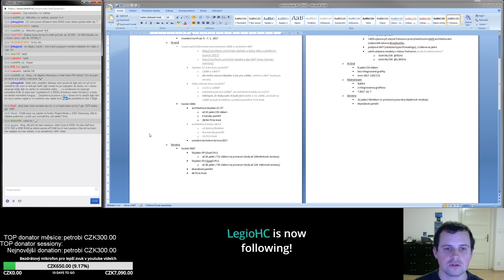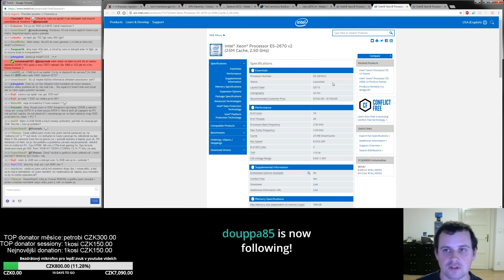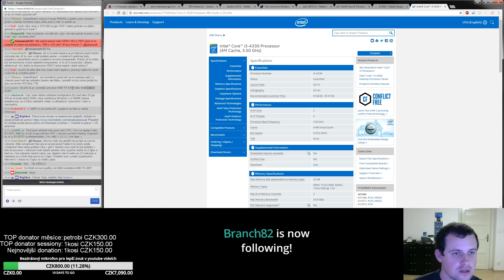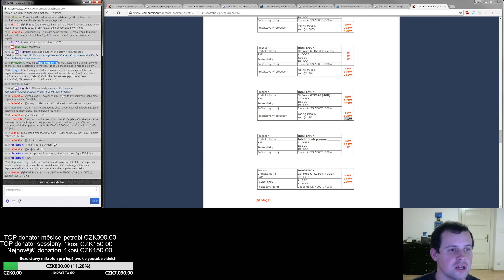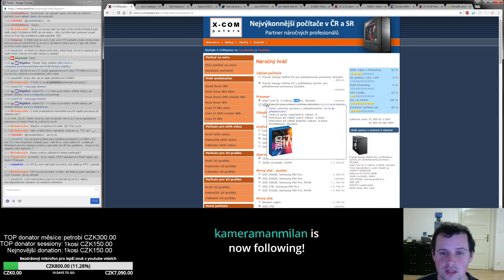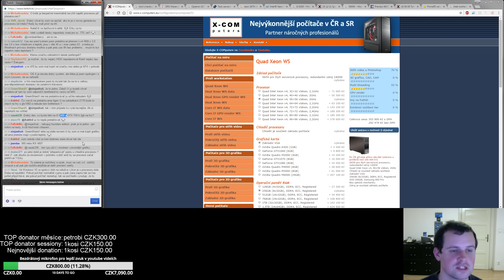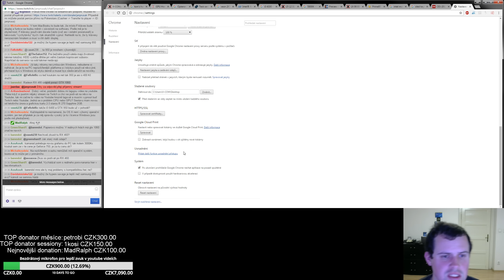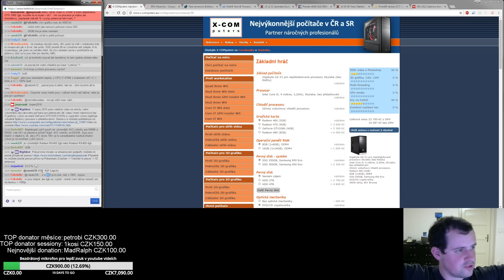Stream o počítačích 10 - záznam z 20. 9. 2016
záznam z 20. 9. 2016 Twitch